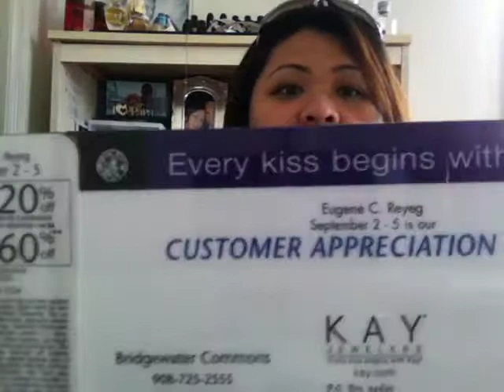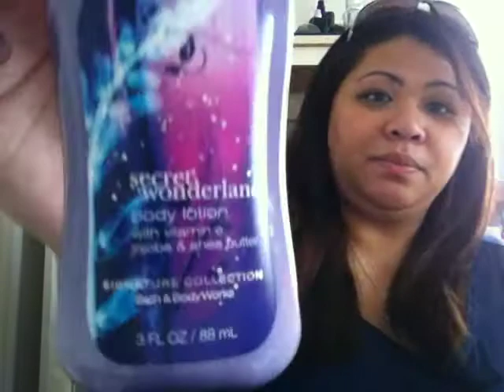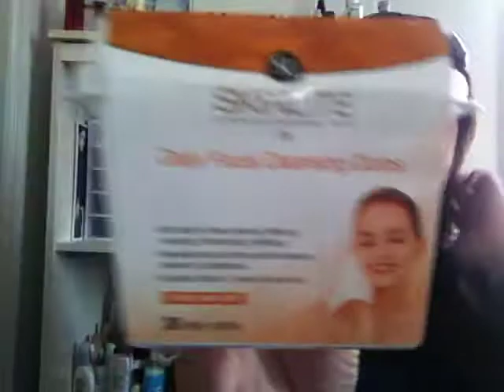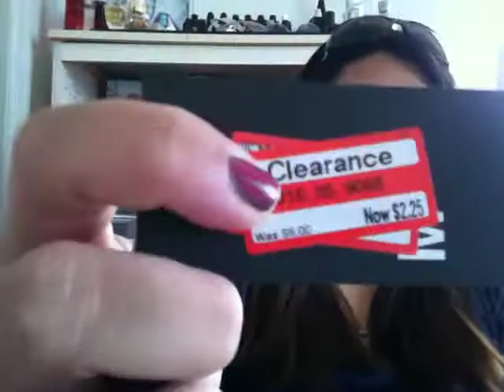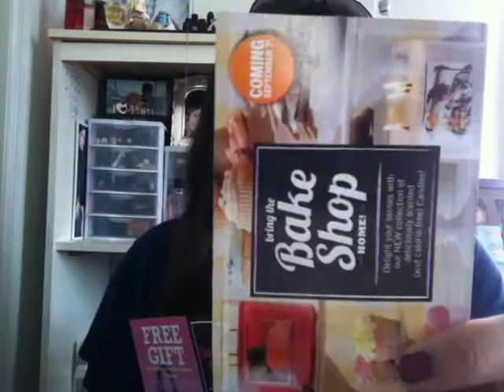Haul Video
Hello Ladies,

  Here's a Haul video for you all ^_^ Have a beautiful holiday weekend.